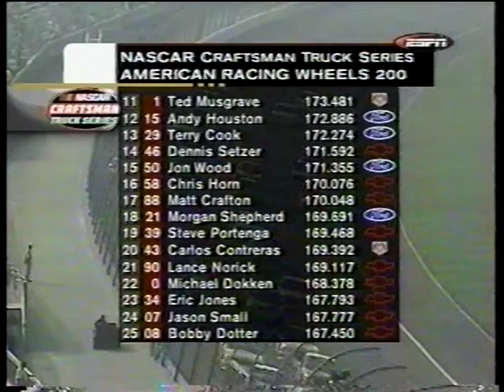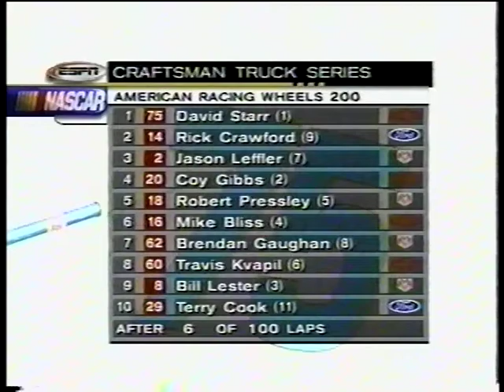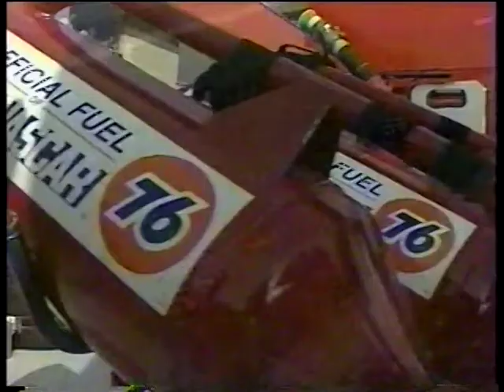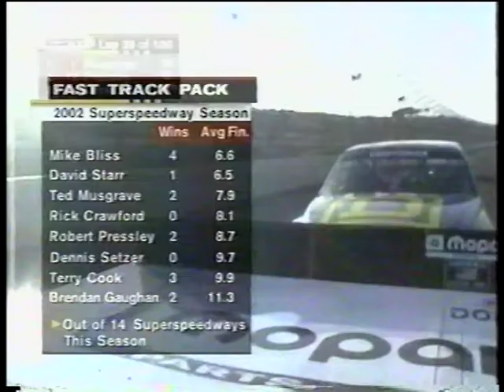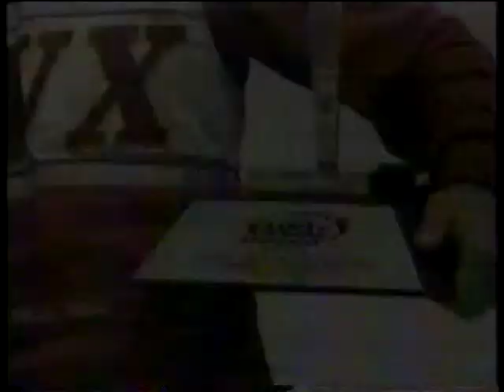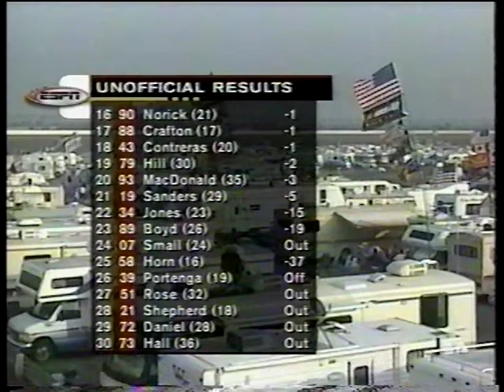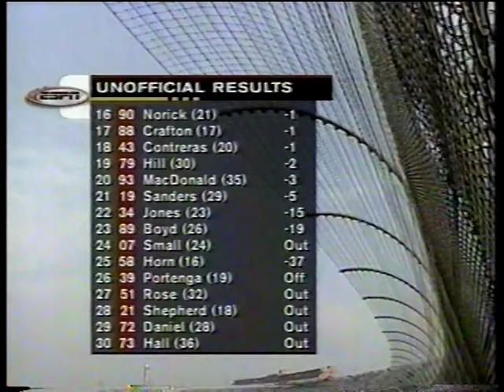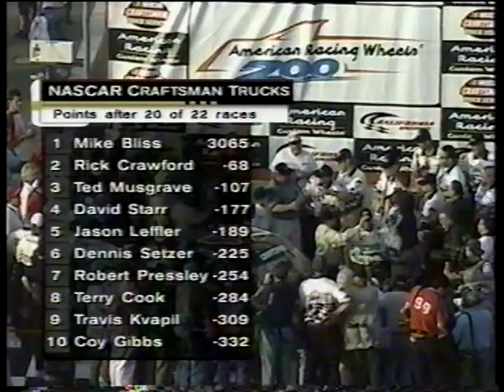2002 NASCAR Craftsman Truck Series American Racing Wheels 200